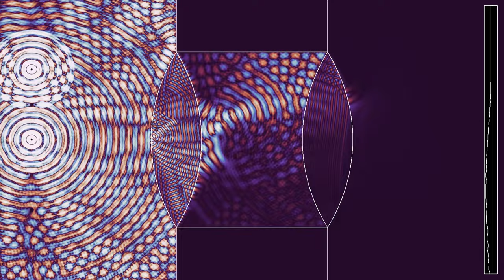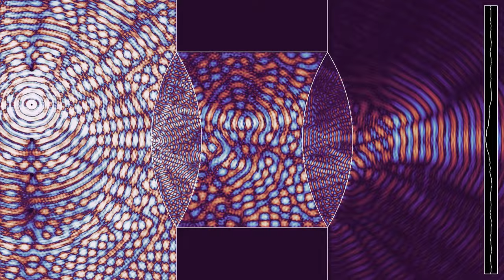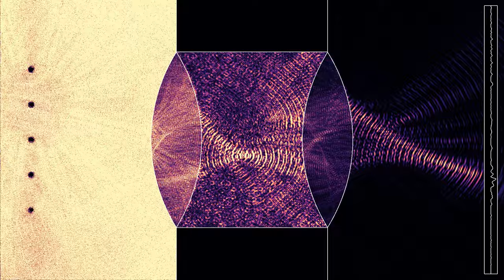Making movies with two lenses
This is a variant of the video showing a set-up with two lenses instead of a single lens. The index of refraction of the lenses has been increased in order to decrease their focal length.
The simulation illustrates the basic principle of how a movie is recorded (perhaps a Bollywood movie, judging from the soundtrack), with a camera consisting of two lenses. The observed scene consists here of 5 light sources, each one emitting light during a different time interval. If the sources are numbered from bottom to top, they emit in the order 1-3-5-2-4 (I assume Bollywood movies tend to have more intricate plots).
The point is that the pattern is reproduced on the right-hand side. While the pattern would be upside-down on an image plane between the two lenses, it appears right side up at the right of the second lens. This is where the film would be put. A sequence of snapshots taken at slightly different times, when played back, would reproduce the light sources switching on and off in the correct order.
One can note that spherical aberrations are quite large here, causing light sources away from the horizontal symmetry axis to be out of focus.
The video has two parts, showing two different color schemes:
Wave height: 0:00
Wave energy: 2:23
In the first part, the color hue shows the wave height. In the second part, it shows the energy. There are absorbing boundary conditions on the outer boundaries of the simulation.

Render time: 52 minutes 57 seconds
Compression: crf 28
Color scheme: Part 1 -  Twilight by Bastian Bechtold
Parts 2 - Magma by Nathaniel J. Smith and Stefan van der Walt